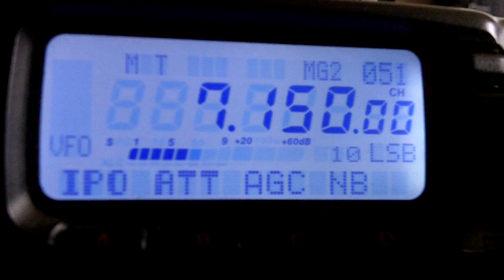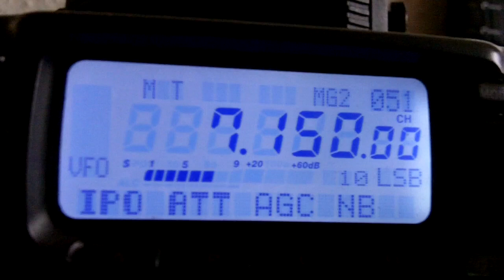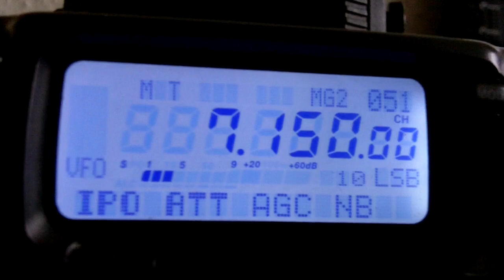QSO mit DA0NR Norddeich Radio Clubstation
Clubstation des Funktechnischen Museums Norddeich Radio e.V. ist am zweiten Weihnachtsfeiertag 2012 auf Kurzwelle QRV.
QSO zwischen DA0NR, am Mitkrofon DL1BDF, und DL4FO  aus Frankfurt/M.